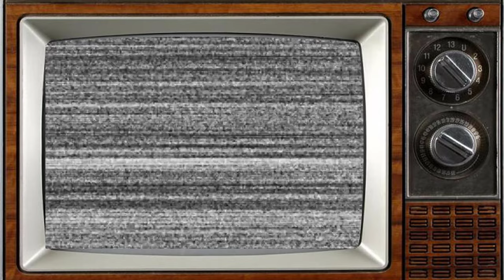The Vampire Diaries 2009 Cast THEN AND NOW 2023 All Actors Have Aged Terribly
The Vampire Diaries is an American supernatural teen drama television series developed by Kevin Williamson and Julie Plec, based on the book series of the same name written by L. J. Smith. The series premiered on The CW on September 10, 2009, and concluded on March 10, 2017, having aired 171 episodes over eight seasons.

The pilot episode attracted the largest audience for The CW of any series premiere since the network began in 2006; the first season averaged 3.60 million viewers. It became the most-watched series on the network before being supplanted by Arrow. The show has received numerous award nominations, winning four People's Choice Awards and many Teen Choice Awards.

_Starring:
Nina Dobrev
Paul Wesley
Ian Somerhalder
Steven R. McQueen
Sara Canning
Kat Graham
Candice King
Zach Roerig
Kayla Ewell
Michael Trevino
Matt Davis
Joseph Morgan
Michael Malarkey